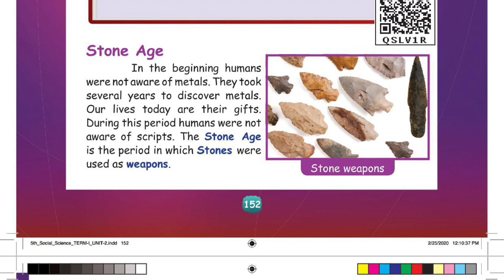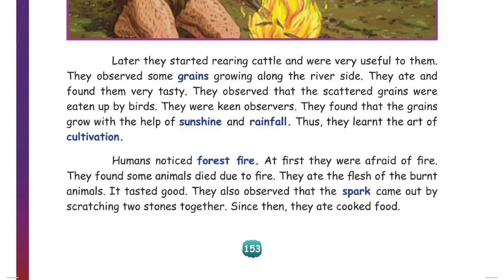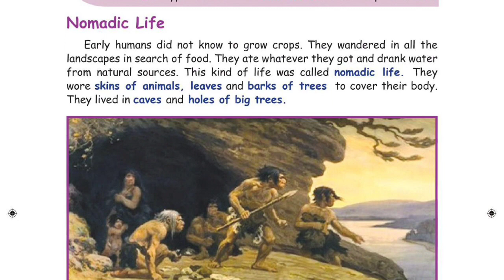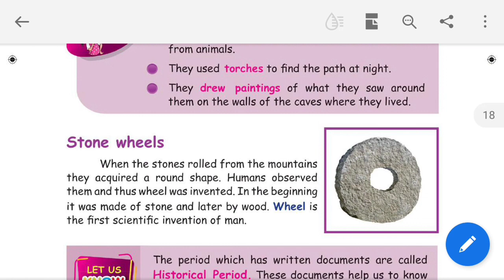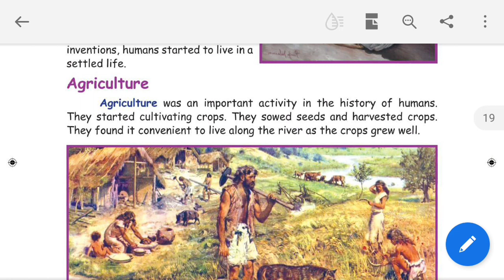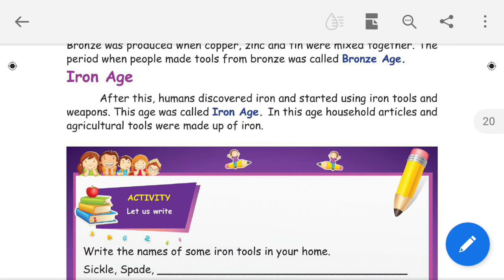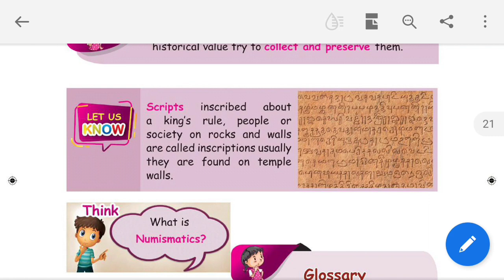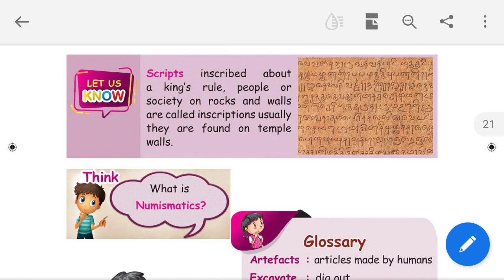5th social science unit2//Towards History tamil and english//social science new book//Term 1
5th std social science term 1 new book Towards history lessons explanation tamil and English